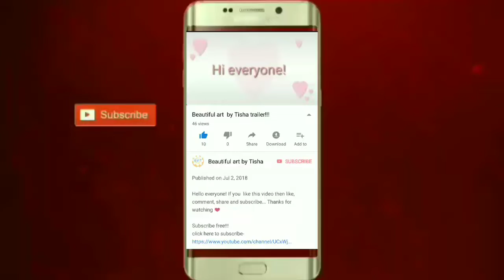How to draw mountain scenery step by step|Beautiful art by Tisha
Drawing tools:Matador i-teen colour pencil
                          Diamond colour pencil